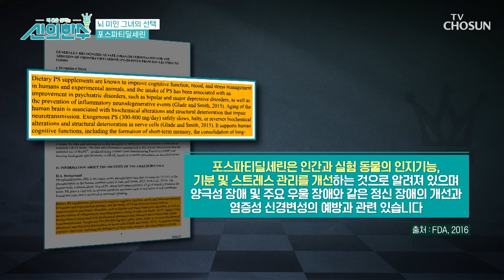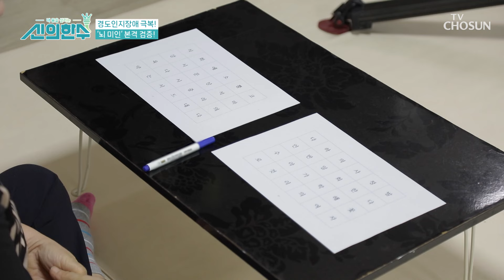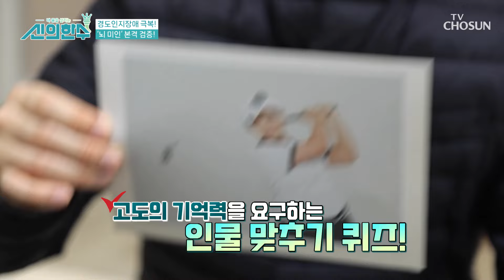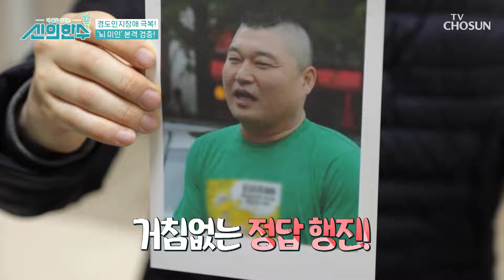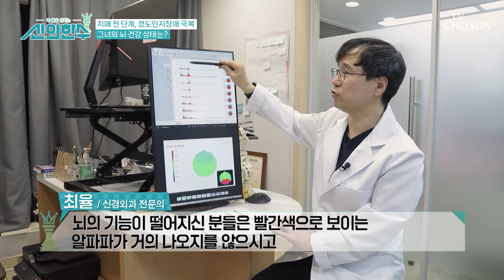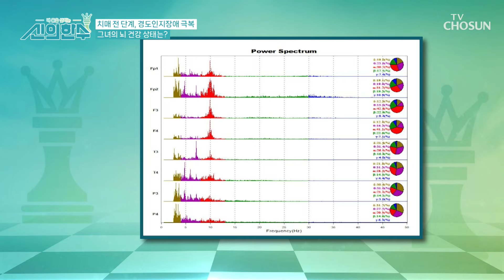기억력 UP!! 뇌 건강을 위해 선택한 ‘포스파티딜세린’ TV CHOSUN 240111 방송 | [신의 한 수] 12회 | TV조선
집중력과 기억력 상승 및 치매 예방에 도움이 되는 ‘포스파티딜세린’